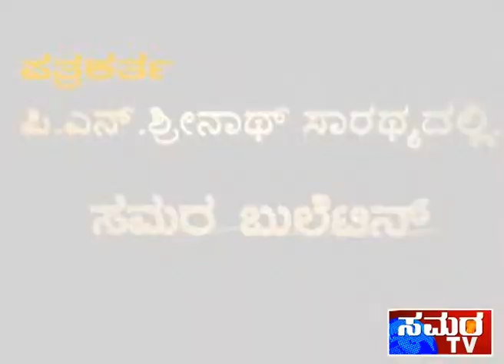Samara bulletin 15.6.19 1 Pm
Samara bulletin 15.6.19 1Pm